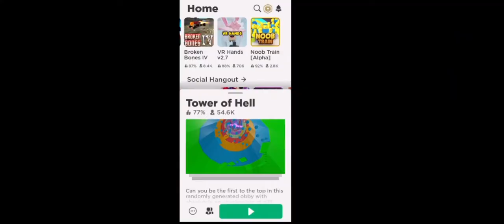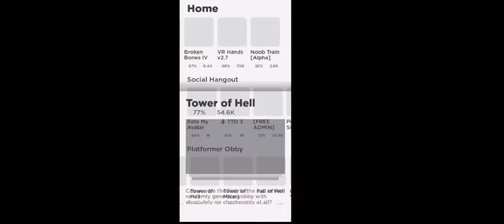🚩Playing Tower Of Hell for the first time CHAOS!😭🚩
Help why is toh so hard